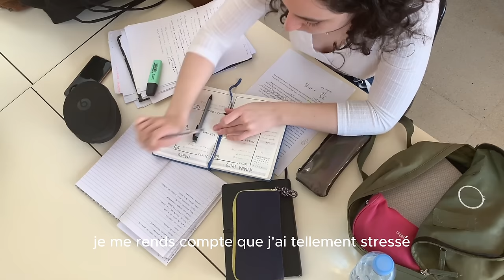Tu pourrais tout faire, si tu savais quoi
Camera : Canon M50
Micro : Sony ECM W2BT
Montage : Final Cut

Chapitres :
00:24 chapitre #1
02:03 chapitre #2
06:34 chapitre #3
09:33 chapitre #4
11:49 chapitre #5
14:12 chapitre #6
18:02 chapitre #7
21:10 chapitre #8
21:52 chapitre #9
24:35 chapitre #10
26:47 chapitre #11
28:59 chapitre #12
31:15 chapitre #13